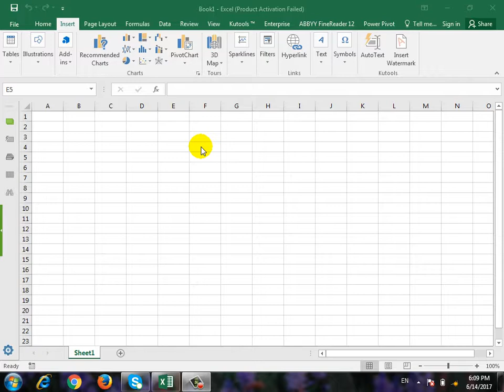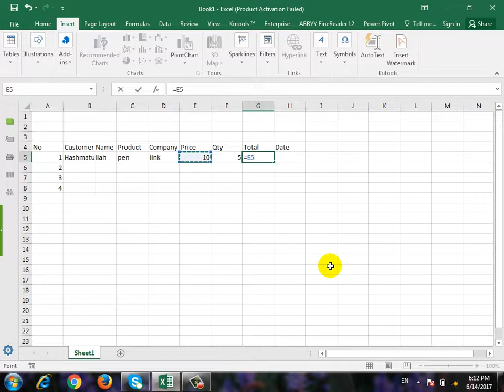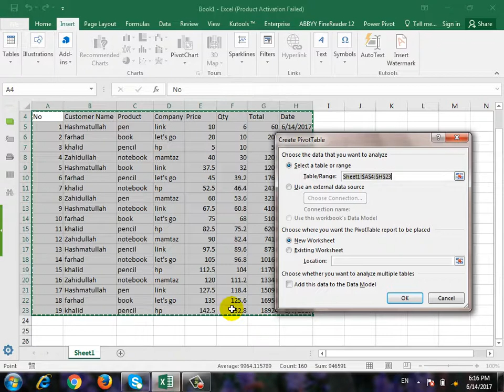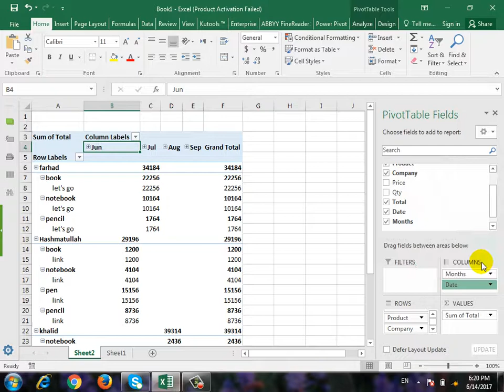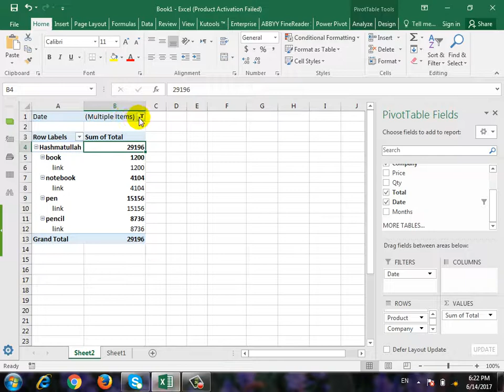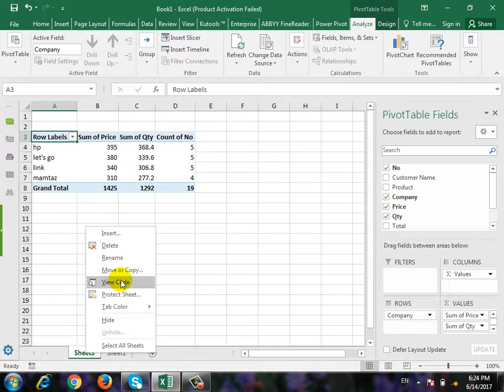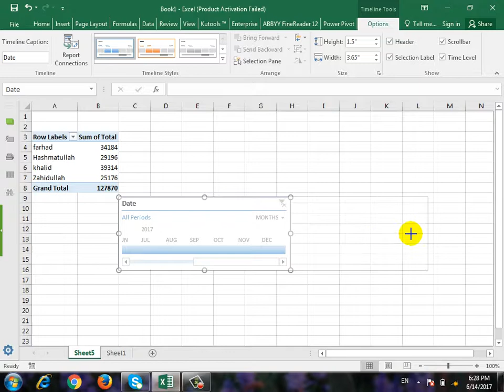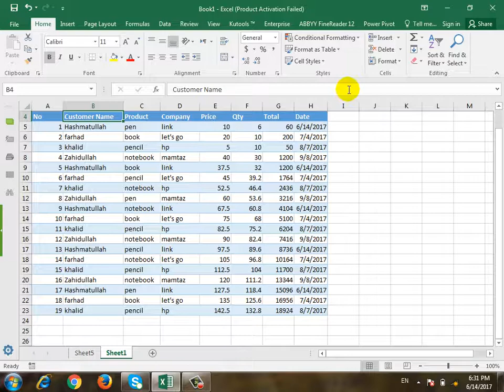Microsoft Excel Lecture-11, Creating Pivot Table and the Usage of Pivot Table